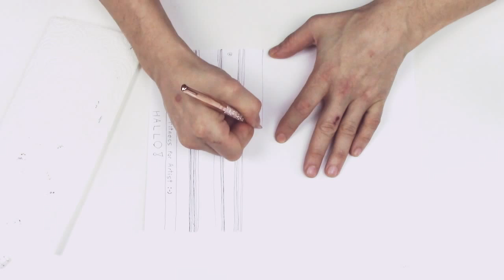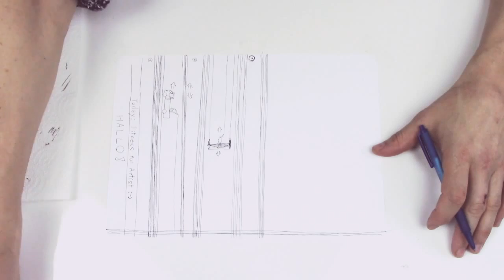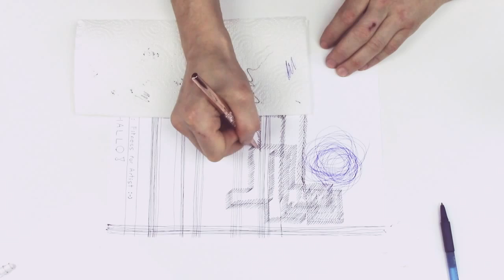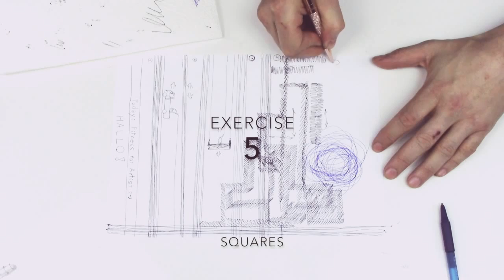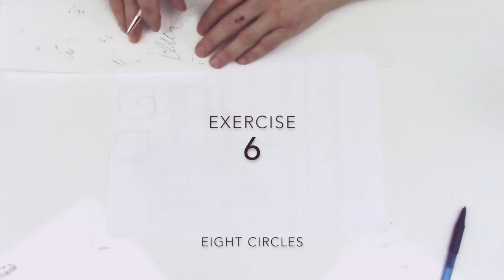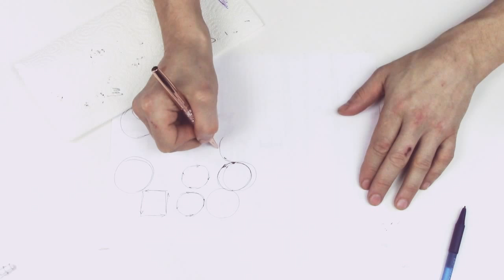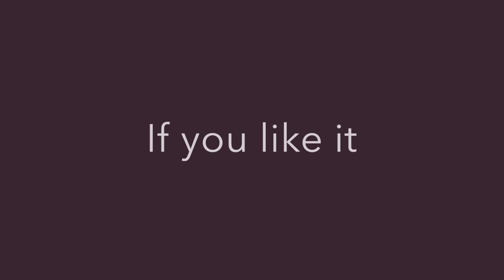How to learn drawing! Part 1 Exercise Lines & Circles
Hello and Welcome back to my new video "How to learn drawing!" Simple and to the point. Exercise your hand in easy steps to follow your imagination. This is part 1 of 3 how to draw.

with friendly support of your video box and creative workspace in Munich.

1.Lightning on a Blue Sky von Twin Musicom ist unter der Lizenz (Interpret